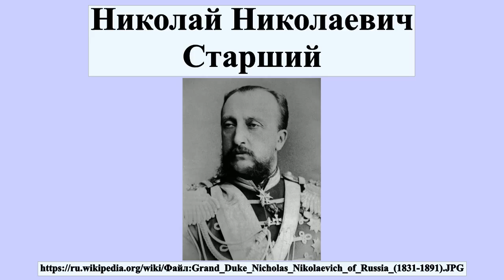Николай Николаевич Старший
Великий князь Никола́й Никола́евич Ста́рший 1831 — 13 апреля 1891) — третий сын императора Николая I и Александры Фёдоровны; генерал-фельдмаршал .Первый владелец Николаевского дворца в Петербурге.В семье имел прозвище «дядя Низи».